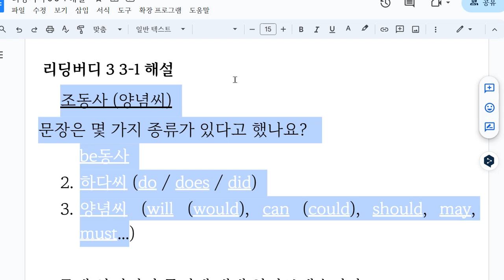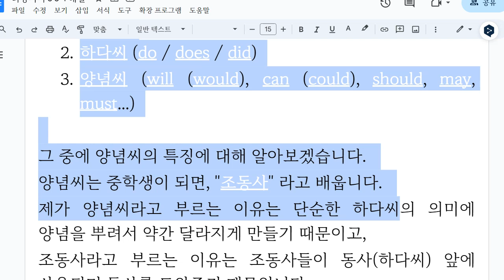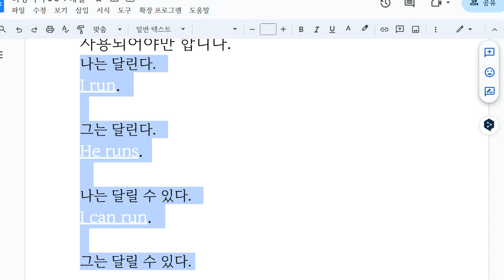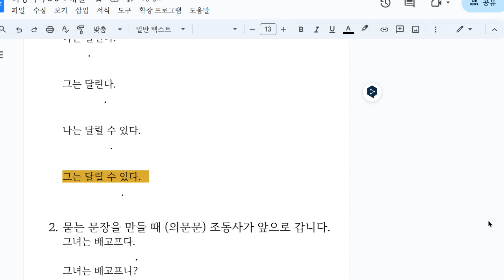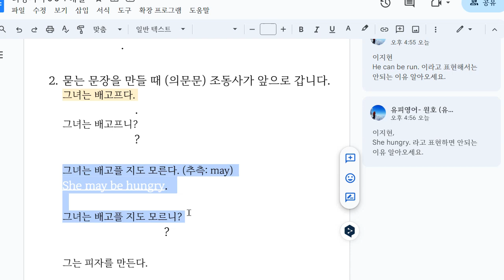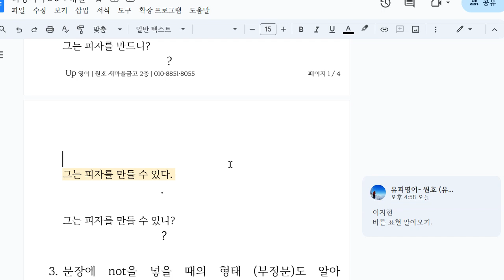Up영어 2023 10 16 초6 독해 해설 성취도 확인 성취도 85